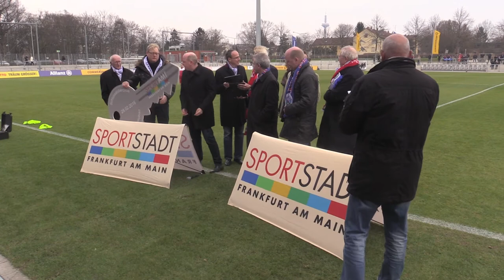Übergabe des sanierten Stadions am Brentanobad an die Vereine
Nach einer knapp dreijährigen Umbauphase übergeben Frankfurts Oberbürgermeister Peter Feldmann und der hessische Innenminister Peter Beuth das sanierte Stadion am Brentanobad in Frankfurt-Rödelheim im Beisein von Stadtkämmerer Uwe Becker und Sportdezernent Markus Frank an den 1. FFC Frankfurt, Rot-Weiss Frankfurt und den ESV Blau-Gold. Die Schlüsselübergabe findet vor dem Bundesliga-Heimspiel des 1. FFC Frankfurt gegen den 1. FC Köln am 28. Februar 2016 statt.